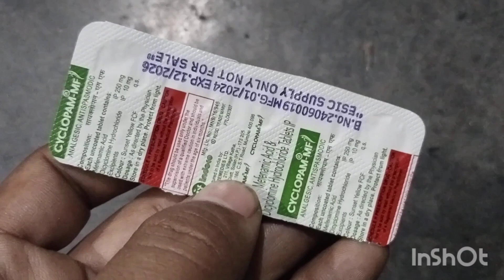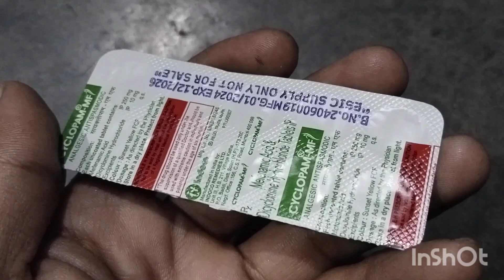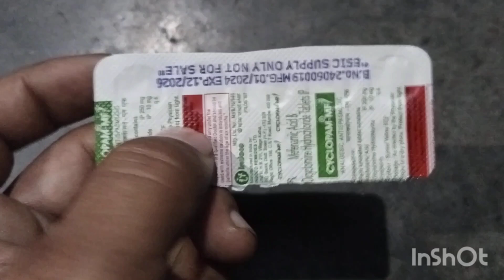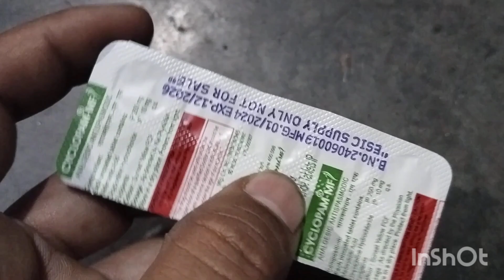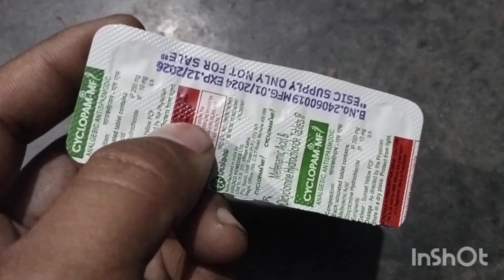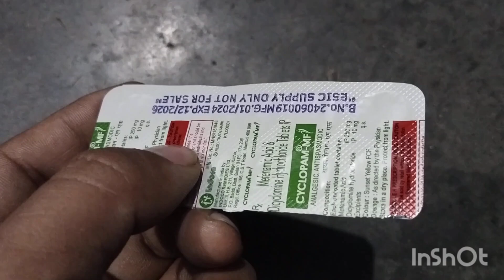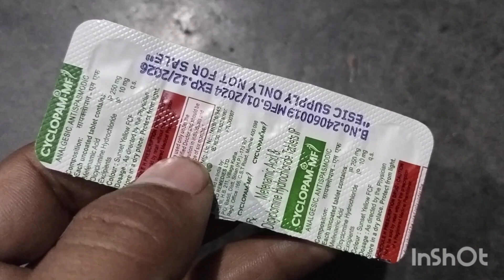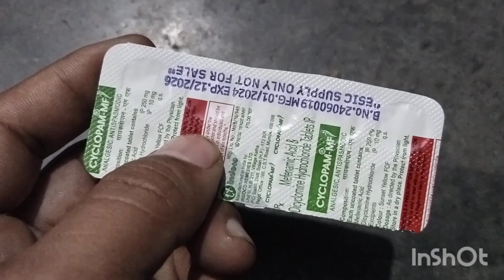Cyclopam Mf |Mefenamic Acid And Dicyclomine Hydrochloride Tablets Uses In Hindi |Raghav Medicines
Maine Is Video Mein “Cyclopam Mf Tablets” Or "Mefenamic Acid And Dicyclomine Hydrochloride Tablets" Ke Bare Mein Aap Sabhi Ko Poori Aur Sahi Jankari Di Hai, Aur Poora Review Bhi Kiya Hai, Ummid Karta Hu Aap Sabhi Ko Jankari Pasand Aayegi.

BEST MEDICINE FOR GAS & ACIDITY

Cyclopam Mf Tablets.
Indoco Cyclopam Mf Tablets.
Cyclopam Mf Tablets Se Kya Hota Hai ?
Cyclopam Mf Tablets Kis Kaam Aati Hai ?
Cyclopam Mf Tablets Ke Fayde.
Cyclopam Mf Tablets Ke Nuksan.
Cyclopam Mf Tablets Kaise Lein ?